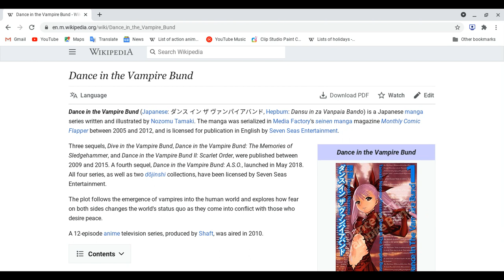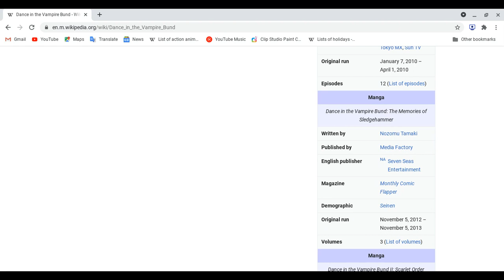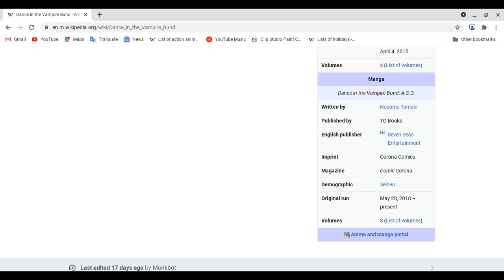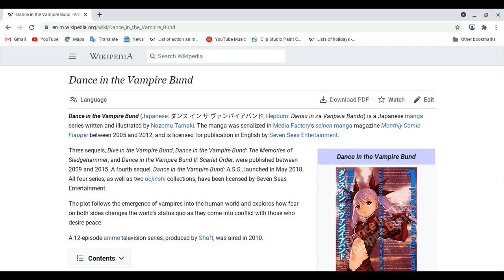All about Dance In The Vampire Bund!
Reminder: This lesson is not review as always and spoiler ahead  Please pause this video to you guys finish watching or reading manga of this anime, if you guys are finish then play this video . please comment to let me know if this anime is good, I will watch it and i have animes to watch as well .
if you guys have questions to ask me well not too much